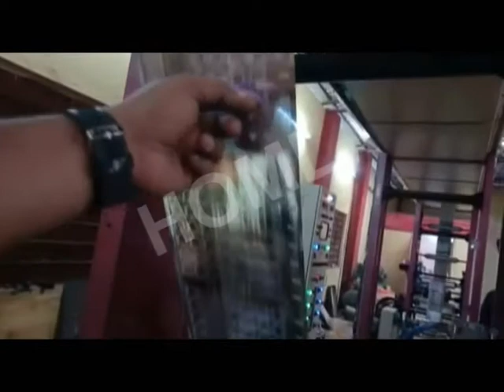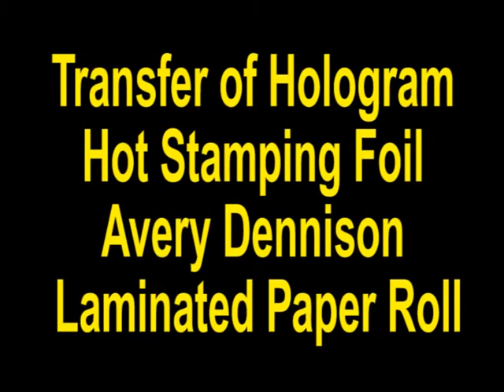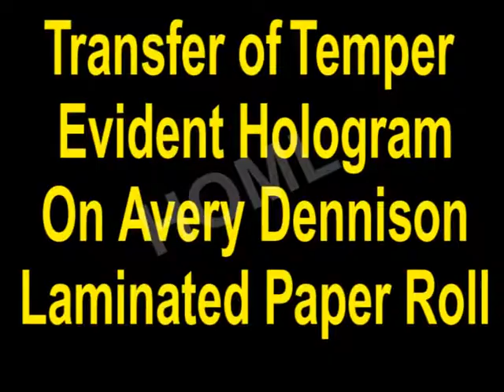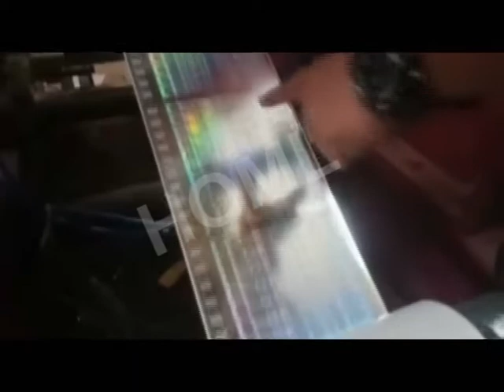WATER BASE ADHESIVE COATING AND APPLICATIONS